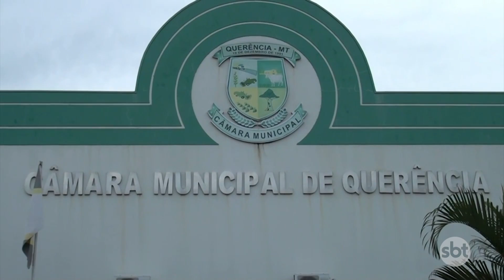VEREADOR QUE SACOU ARMA DURANTE SESSÃO DA CÂMARA POSSUI PORTE E NÃO É REPRESENTADO CRIMINALMENTE